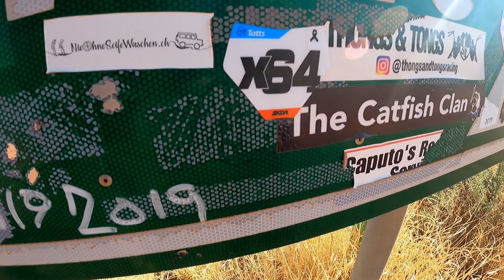Finke Vlog #4 - On the road to Finke!!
Just a quick little episode of my last week of work and the journey to Alice for some pre running!